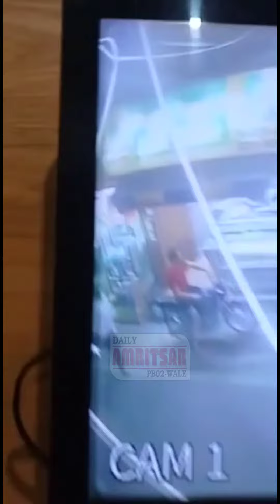ਤਾਜ਼ਾ ਮਾਮਲਾ ਅੰਮ੍ਰਿਤਸਰ ਦਾ ਜਿੱਥੇ, ਦੁੱਧ ਲੈਣ ਆਏ ਨੌਜਵਾਨ ਦੀ ਸੋਨੇ ਦੀ ਚੇਨ ਖੋਹ ਕੇ ਫ਼ਰਾਰ ਹੋਇਆ ਚੋਰ